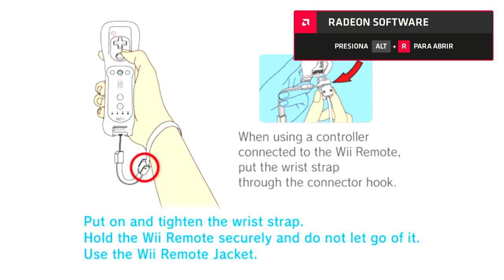Neptune777 Forza MAX Origins Cookie Village Challenge